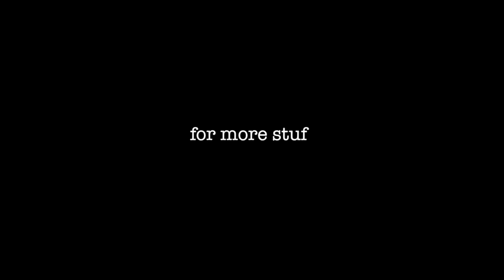USELESS FLAGS - torn out entry from a siskins notebook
BIRDS 4.0 by
USELESS FLAGS